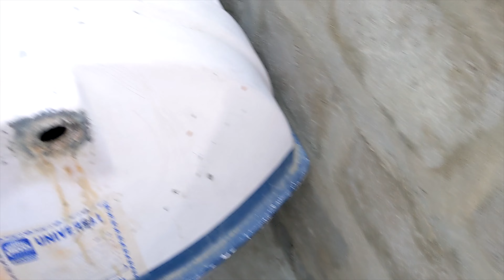Ducky Bhai Ke Dakku Dolly Hamare Mini Zoo Main Aagaye 😃| Zaify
AND KEEP SUPPORTING
Ducky Bhai Ke Dakku Dakki Twins  Hamare Mini Zoo Main Aagaye | Zaify